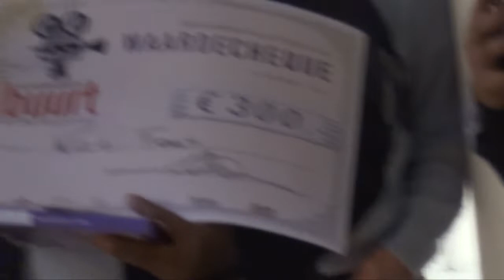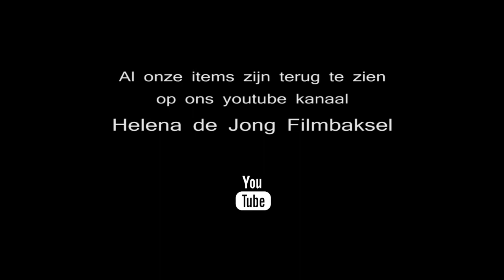Prijsuitreiking ABFF 2019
Geweldige films voor het Amserdams Buurtfilmfestival. De openbare bibliotheken zien  dat het beeld in deze tijd toch ook wel heel belangrijk wordt. Films worden steeds meer  een manier van communicatie.
Inpsiratie ontmoeting herkenning en verbinding waren de kernbegrippen.
en...zo leuk om collega s weer eens te zien. Nieuwe ideeën ...uitwisseling van kennis... Jong en oud samen.